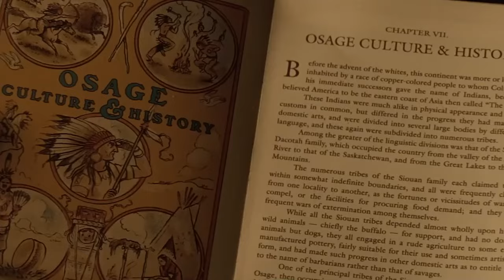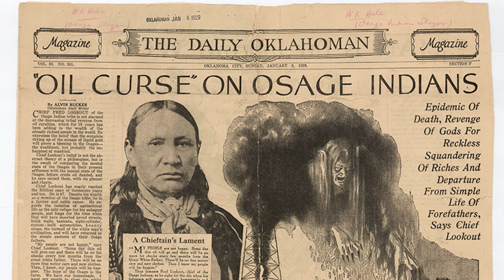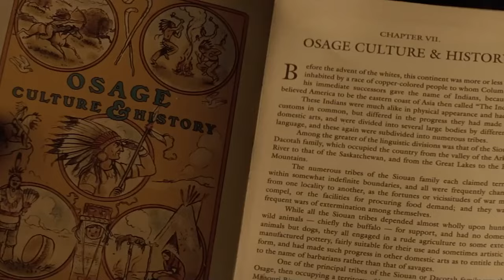Los Asesinos de la luna - La BRUTAL PR0STITUC1ON del hombre blanco y su avaricia - HISTORIA REAL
La ultima pelicula de Martin Scorsese es brutalmente honesta en mostrar como un grupo de hombres blancos perpetro crímenes inhumanos  y quito la vida a decenas de Indios nativos de Osage.
Hay una enorme lección dentro de todo esto ,pero sobre todo podemos ver hasta donde es capaz de llegar el hombre blanco para arrebatar algo que no le pertenece.

2- Ver  los comerciales completos y dejar tu like.

3- Únirte al canal como patrocinador por solo $99 pesos mensuales  (arriba hay un boton azul que dice unirte)

7-Hago esto por que disfruto comunicar ideas, opiniones y sueños cumplidos y por cumplir , mi opinion es sincera  y con el objetivo de  ayudarte a tomar una decisión de manera desenfadada y relajada del mundo del cine y de los videojuegos o simplemente pasarte un buen rato.

 A.Ness